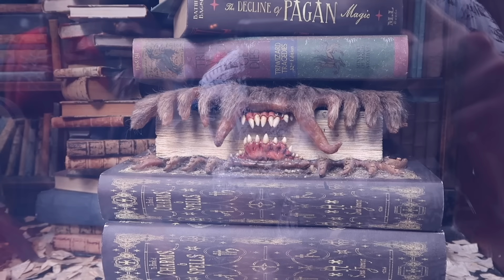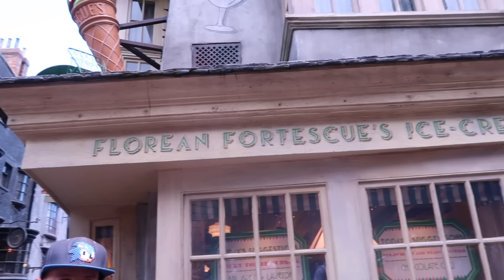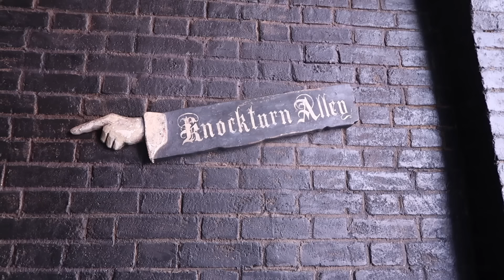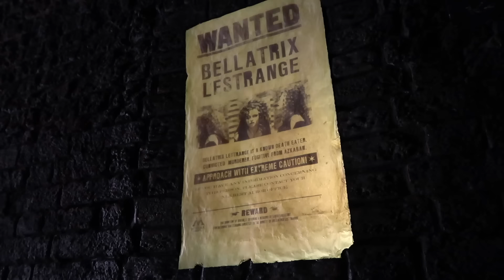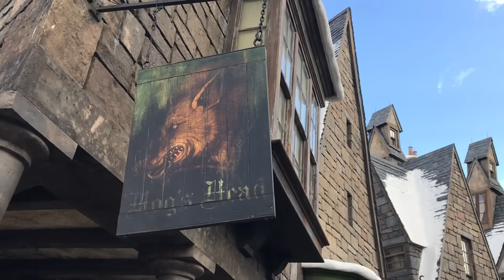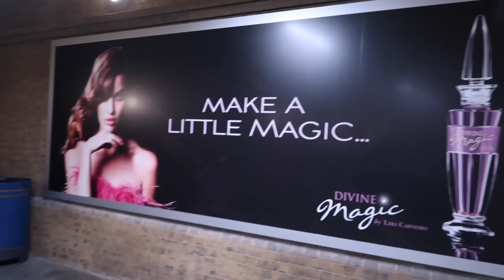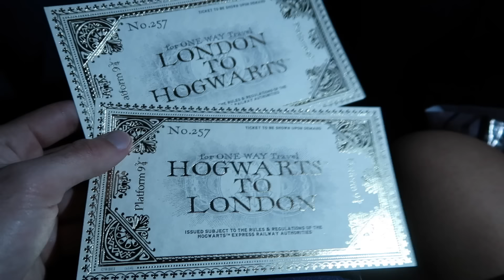ESTUDIANTE DE HOGWARTS POR 1 DIA!! | kevsho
Toda la vida soñé con experimentar cómo sería un día siendo estudiante de Hogwarts y al fin lo pude vivir :D Este 1ro de Septiembre me llevaron a The Wizarding World of Harry Potter en Orlando y vean todo lo que hice!!